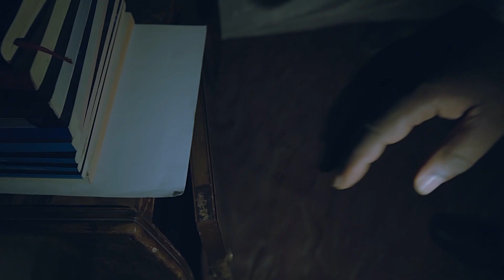"መዘዝ" የፊታችን ቅዳሜ በ”ሠንሰሠት” ቻናል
"መዘዝ"  የፊታችን ቅዳሜ በ”ሠንሰሠት” ቻናል March 02 ይጠብቁን